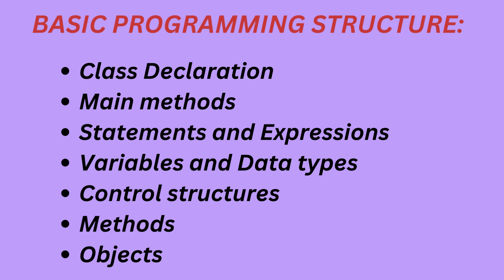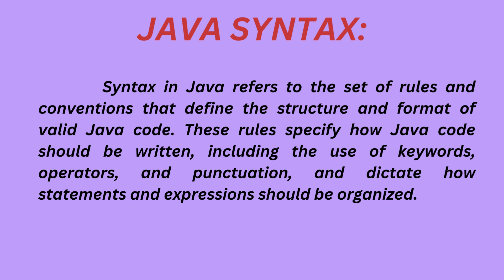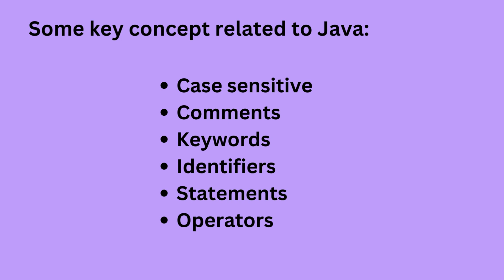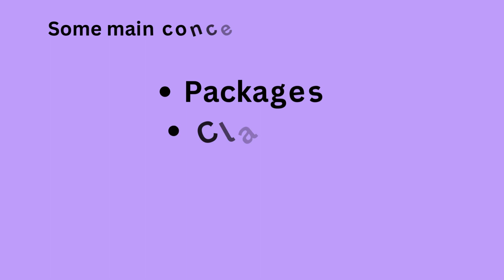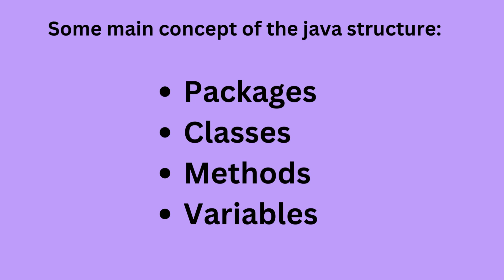BASICS OF JAVA PART - 1 (Java Syntax and Structure)